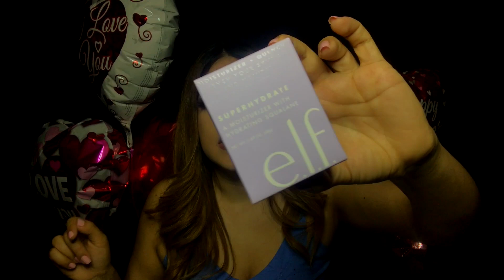I found a $160 item for 24! Haul Ross, Burlington, Target, Marshall’s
You won’t won’t believe all the amazing deals I found while shopping!